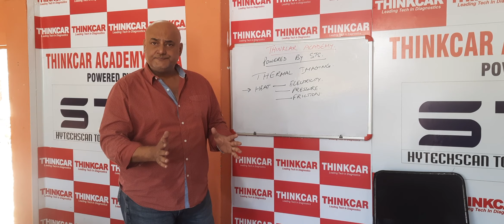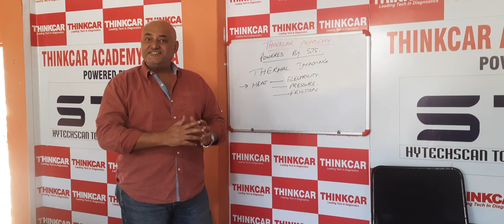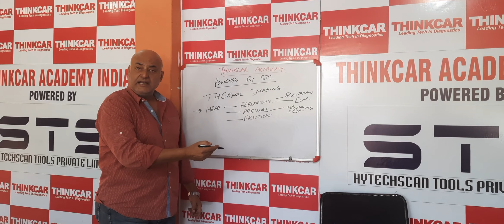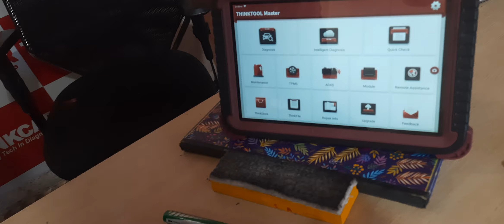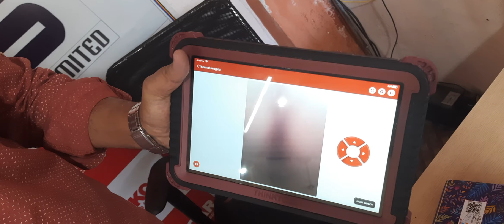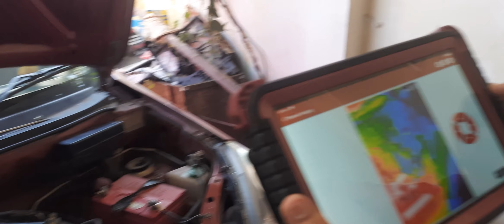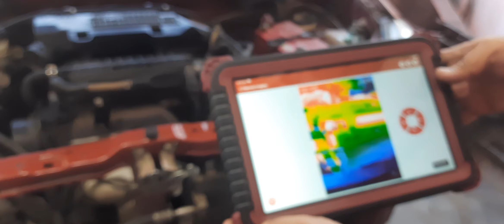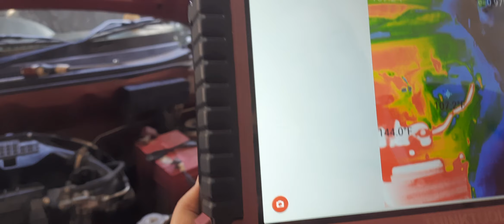THERMAL IMAGING DIAGNOSTICS!!! ZINDAGI BADALNE WAALE TOOLS!!!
Contact @ 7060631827 and 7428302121 for THINKCAR Products / OFFER
European Motoren Works